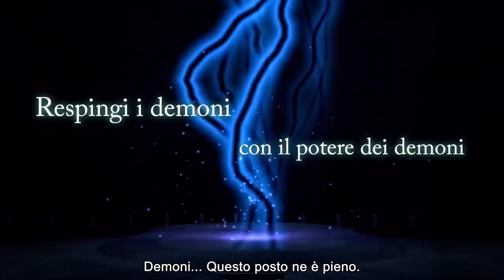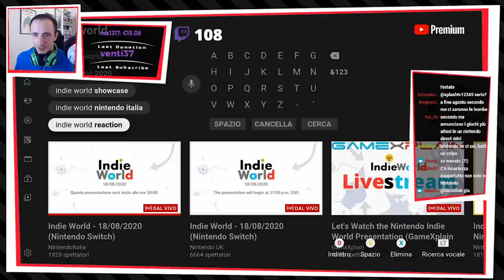Nintendo Indie World: Una Delusione? E cosa succederà a settembre? [Reaction e Commento ITA]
-Grazie a tutti per aver partecipato alla Live è stata un'esperienza Bellissima! -

Siete rimasti delusi o soddisfatti dall'Indie World di Nintendo?
Secondo me era giusto pretendere qualcosa in più, e si è sentita la mancanza di un annuncio di peso, come Hollow Knight Silksong o magari Fall Guys. E baldo che fine ha fatto? Continuo a pensare che però ci aspetta un settembre ricco di novità e sorprese, il PORO PREDICT è ancora valido: vedremo un direct nelle prossime settimane? E la tanto attesa Super Mario 3D Collection? Vi aspetto nei commenti!

Io sono il Poro Michele, PORO GANG, ciao!